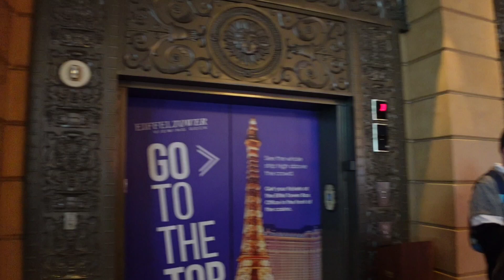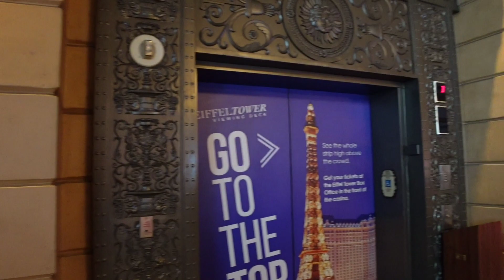Day 2: The Las Vegas Strip | Vegas Vlog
Join us today as we explore the Las Vegas strip. Over the next two vlogs we use our Vegas Go City pass which gives us access to a variety of different venues and attractions.
Today we start at the top end near the Coca-Cola building and slowly walk down the strip just taking in everything Vegas has to offer.
We use our Vegas Go City pass to ride Fly Over which is located down the ally way next to the Coca-Cola building. This ride is a lot like Soarin at Disneyland, but you can choose from 6 different places to fly over. Unfortunatly with the Vegas Go City pass you can not choose, its a set selection for pass holders. After exploring some of the strip we attemped to use the passes on the Linq Zipline and High roller, but unfortunaly both attractions where closed till 2pm. So we used the pass to go to Madame Tussauds wax museum while we waited. At 2pm we lined up and got on the Linq Zipline (great experience) unfortunatly the line for highroller was far to long so we decided we would do it the next day instead. Situated behind the High Roller wheel is The Big Bus Tour bus stop. This bus takes you on a guided tour down the strip and around the old strip past fremont street, and then returns to the main strip stopping at most major hotels to drop off. We chose a great time for the tour as it was on dusk, so we saw the strip in daylight on the way to femont st, but then got to see it all lit up at night as we returned. This tour was also part of the Vegas City Go pass. You can get a full list of all included attractions on their website.
We had a great day today in Vegas, it was a bit more of a laid back and relaxing day. We are back tomorrow though to tick off a few more attractions from the Pass.